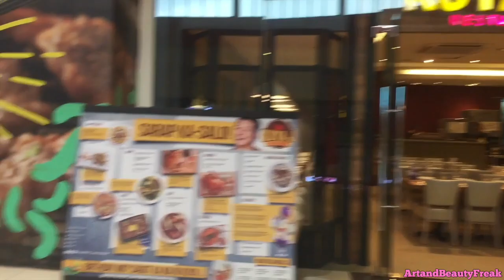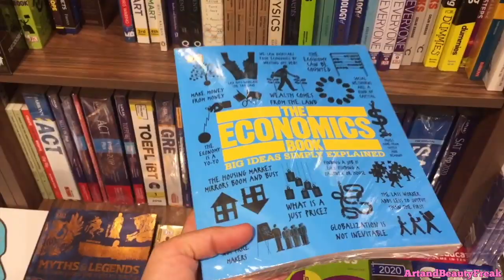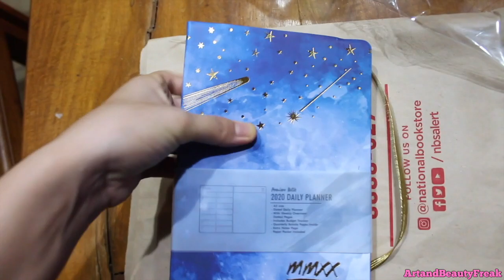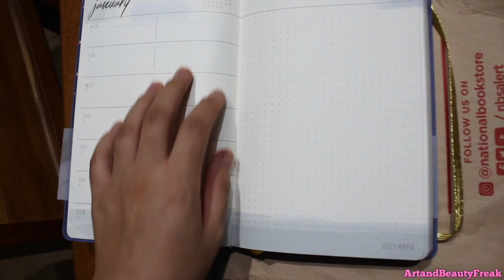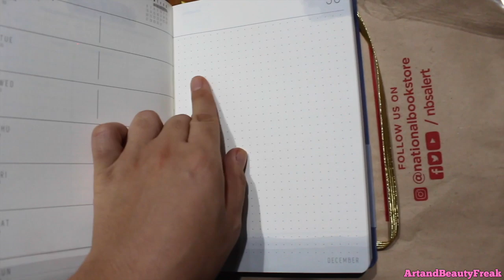Huge Grocery Shopping at SM Mall Philippines VLOG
Come grocery shopping with me at the giant SM mall here in Manila, Philippines! And watch me stress about college.. lol
//Maria

Artists: BLAEKER feat. AdamAlexander